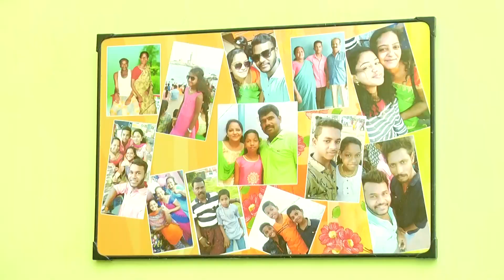10/12/2020 Sowmiya & Flavingen wedding Highlight